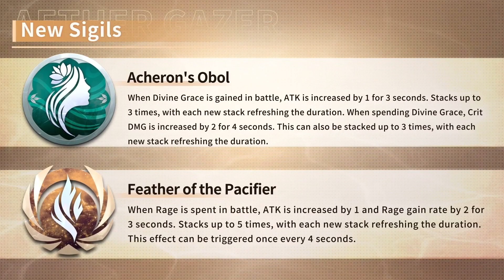SHADOW UNDER CONVALLARIA | AETHER GAZER TAILER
source is owned by the owner